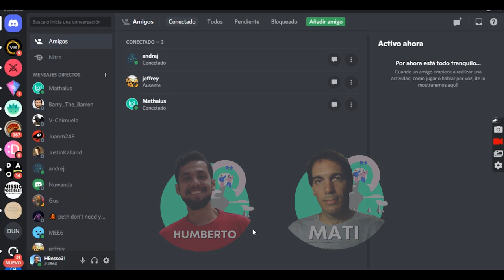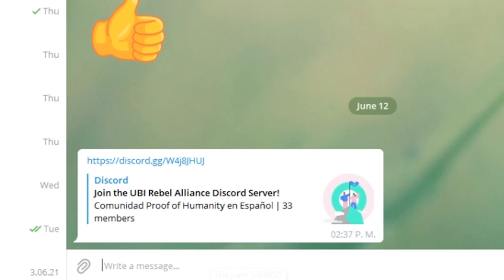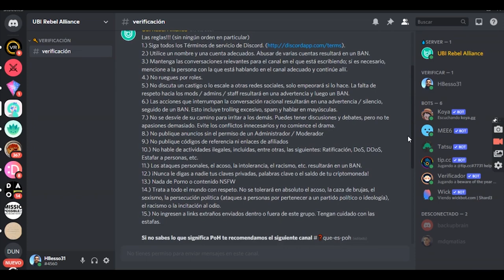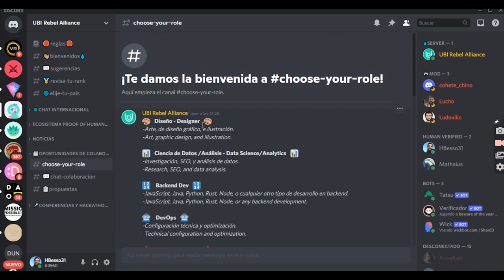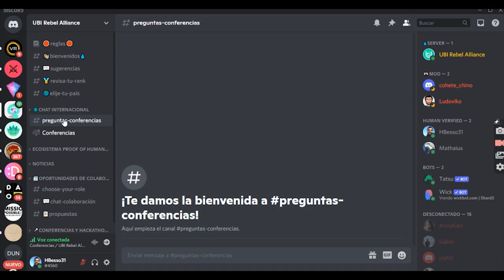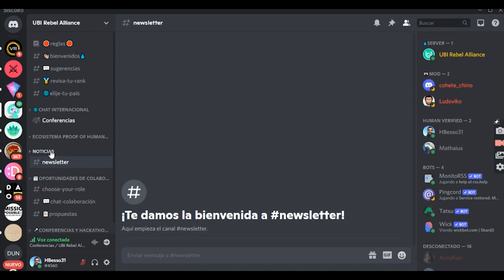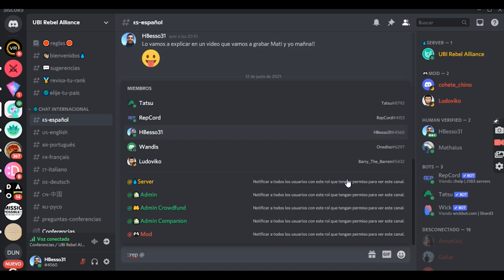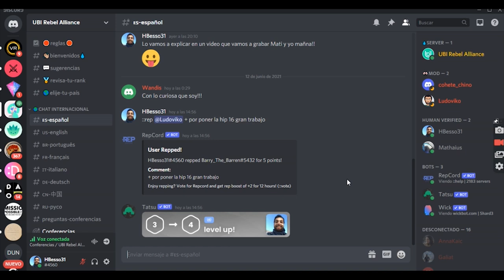Discord de Proof of Humanity: guía completa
Discord tiene muchos beneficios, entre ellos:
1. Concentrar todos los chats y proyectos de la comunidad en un sólo espacio.
2. Evitar ser defraudado al reconocer fácilmente a quienes ofrecen ayuda de entre quienes potencialmente podrían buscar perjudicar.
3. Personalizar la vista del Discord según tus necesidades.
4. Acceder a oportunidades de colaboración, voluntariado y trabajo remunerado en $UBI.
5. Estar actualizado de todo lo que pasa en la comunidad en un sólo lugar.
6. Tener conferencias y eventos sin salir de Discord
7. Automatizar el Discord con bots que por ejemplo permitan tener votaciones vinculantes desde el mismo chat, recompensar a otros humanos con $UBI, generar un sistema de reputación, entre muchas cosas más.
Si tienes sugerencias o dudas, hazlas en el canal de sugerencias y si sabes cómo llevarlas a cabo, directamente contacta a un Admin para facilitarte el acceso

Crear una cuenta en Discord es muy sencillo e intuitivo, si tienes dudas consulta esta guía paso a paso

Nota: El servidor se llama UBI Alliance porque quienes producimos y moderamos este servidor nos hemos juntado con el propósito de formar una alianza global para erradicar la pobreza, además de ofrecer una experiencia superior que la puedes encontrar en Telegram.

Gracias a Mati por haber creado el Discord, gracias a la UBI Alliance por estar probando el servidor y colaborar para hacer de este una experiencia más simple para toda la comunidad.